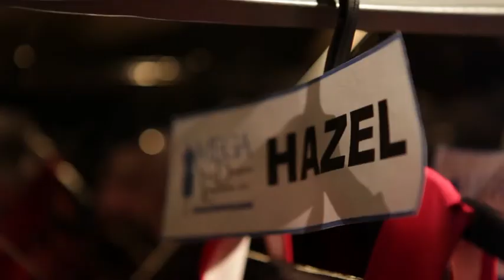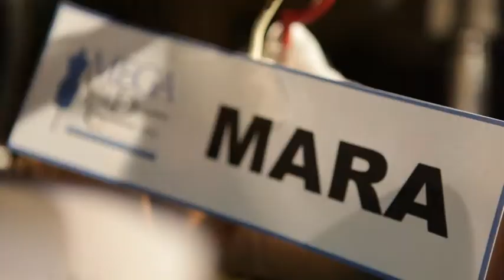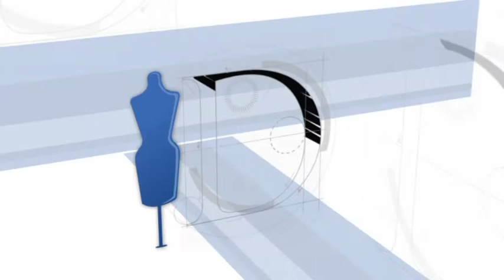MEGA YOUNG DESIGNERS COMPETITION EPISODE 5 PART 1 OF 6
EVERY SATURDAY 7PM, REPLAYS EVERY SUNDAY 10AM, ONLY ON ETC